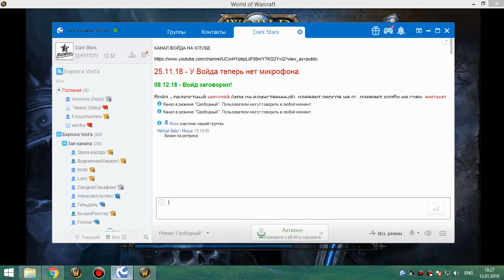1я и 2я рс 25об (хпал и рдру) 12 01 19